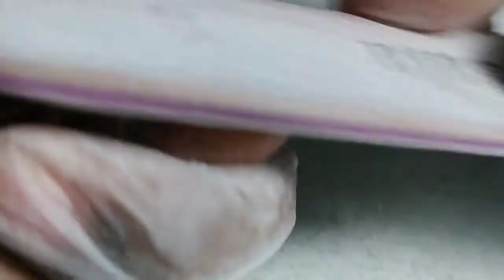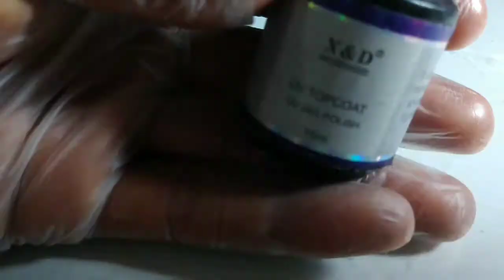LIXAMENTO TÉCNICO DE UNHA DE FIBRA DE VIDRO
LIXAMENTO TÉCNICO | ALONGAMENTOS DE FIBRA DE VIDRO APRENDA AQUI A FAZER TODO